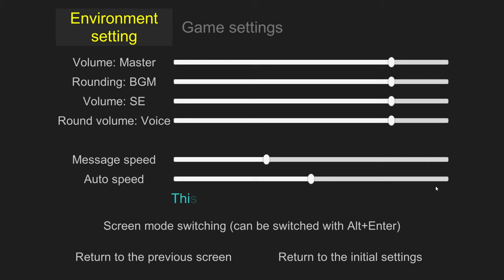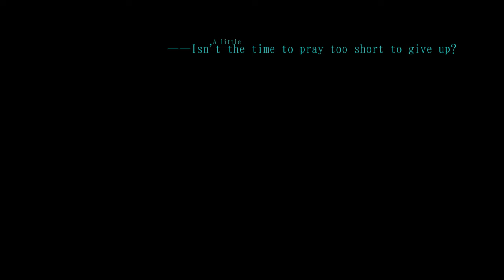Outer Tales Full Game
Outer Tales  is an work from Developer  HALvetica

Outer Tales

Red Riding Hood goes to her house to visit her grandmother but instead to find her familiar she finds other person.
Does Red Riding Hood can escape this stalkers ?

PS: Game translated by me.